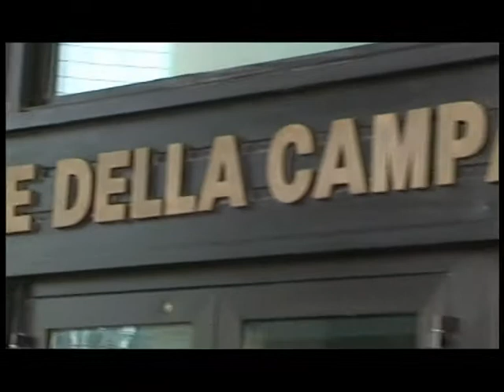Taccuino politico della Campania del 28 maggio 2012